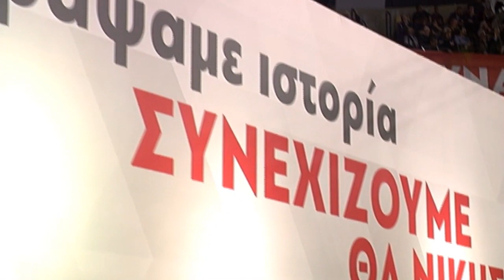Θάνος Μικρούτσικος - Ανεμολόγιο | ΠΟΛΙΤΙΣΤΙΚΗ ΕΚΔΗΛΩΣΗ ΓΙΑ ΤΑ 100 ΧΡΟΝΙΑ ΤΟΥ ΚΚΕ ΣΤΟ ΣΕΦ